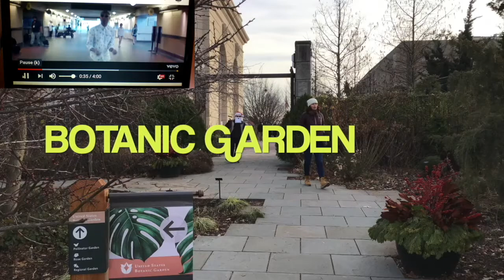SANTA IN TOWN PART1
MAY GOD BLESS AMERICA AND OUR SOLDIERS PART 1(aka) SANTA IN TOWN PART 1: REMIX AND REPLAY HAPPY BY WILLIAMS PHARRELL WITH MYANMAR MUSICAL INSTRUMENTS